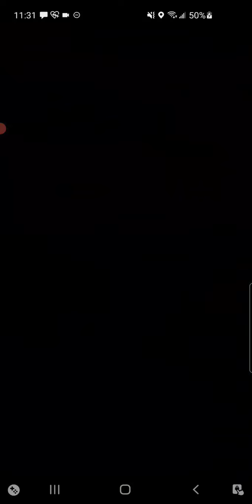tal vig obs synergy oam